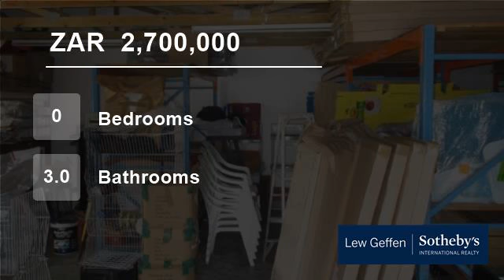House For Sale in Selborne, East London, Eastern Cape, South Africa for ZAR 2,700,000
This 1438Sqm property comprises double storey dwelling offering 9 offices, boardroom, pub, double garage, 2 bathrooms and a further 2 toilets, kitchenette courtyard, 2 extra length garages with extra storage space. garden, pool and braai area.

*The seller is a VAT Vendor.